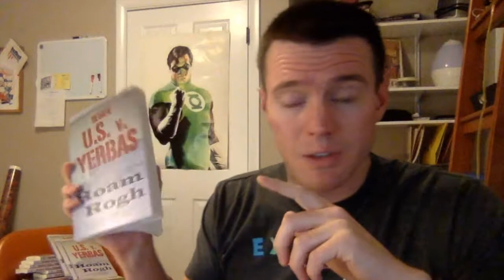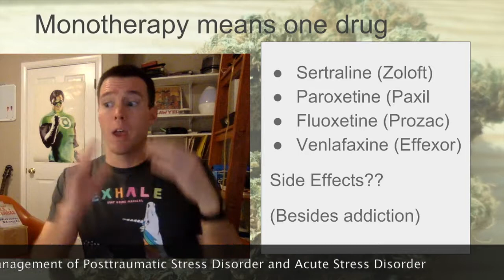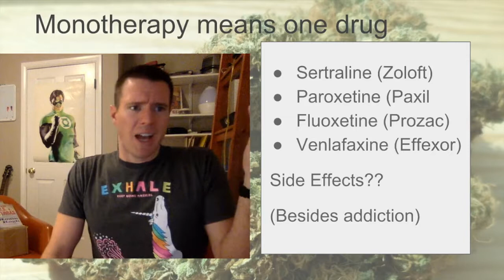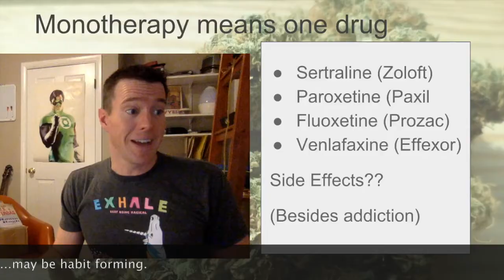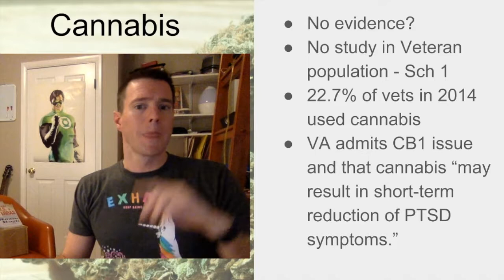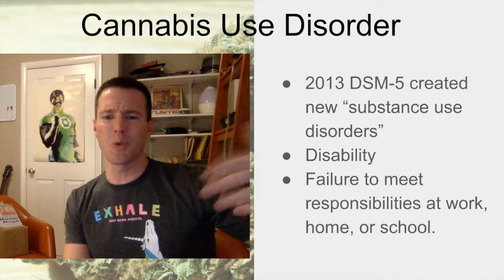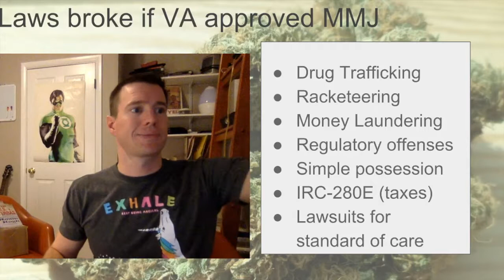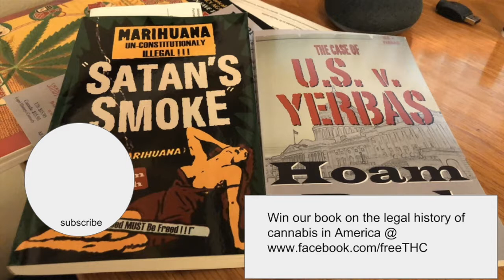Vets with PTSD - Marijuana Laws & the VA | Veterans and Cannabis | VA Policy On Medical Marijuana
Vets with PTSD cannot get cannabis from the VA, or have it covered by their VA benefits. Here are the links discussed - starting with the VA page that discussed the CB-1 receptors and PTSD.

VA/DOD CLINICAL PRACTICE GUIDELINE FOR THE MANAGEMENT OF POSTTRAUMATIC STRESS DISORDER AND ACUTE STRESS DISORDER (Department of Veteran Affairs)
Drug Offenses: Maximum Fines and Terms of Imprisonment for Violation of the Federal Controlled Substances Act and Related Laws (FAS)